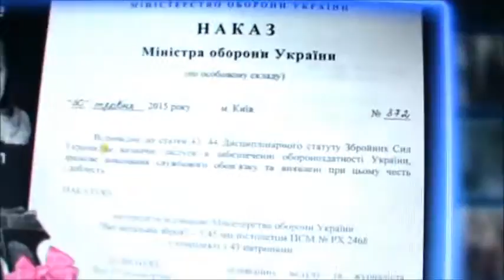За атаку- х@й в ср#ку, а за пи@ду- Красную Звезду...